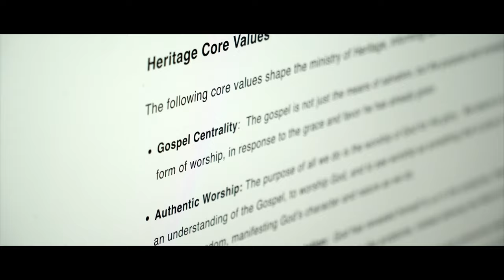Paul Stevens Introduction v2 4k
Meet the new Lead Pastor of Heritage Christian Fellowship and how God has been preparing him for this role.